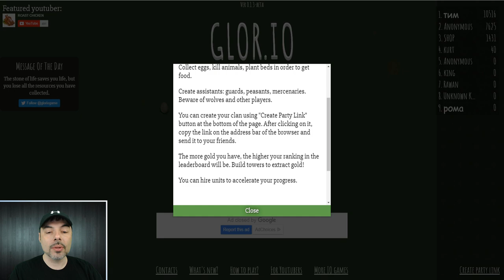Glor.io - I'm Rich! Resources, Huge Base & Army! - New io Game (Glor.io Funny Moments Gameplay)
Welcome to Glor.io!  A new .io game where you collect the resources around you, build walls and construct doors for protection.  Collect eggs, kill animals, plant beds in order to get food.  Create assistants: guards, peasants, mercenaries. Beware of wolves and other players.  Enjoy!

More Info on Glor.io

Collect the resources around you, build walls and construct doors for protection.

Collect eggs, kill animals, plant beds in order to get food.

Create assistants: guards, peasants, mercenaries. Beware of wolves and other players.

You can create your clan using "Create Party Link" button at the bottom of the page. After clicking on it, copy the link on the address bar of the browser and send it to your friends.

The more gold you have, the higher your ranking in the leaderboard will be. Build towers to extract gold!

You can hire units to accelerate your progress.

Control:
Move: W, A, S, D or arrows
Look: Mouse
Select building: 1-9 or click on the icon
Attack / Gather: Click